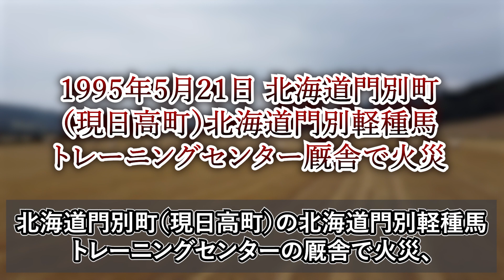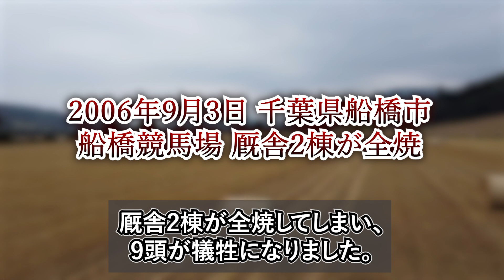競馬界の火災事故、被害総額を考えたらヤバすぎる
【目次】
0:00

クレジット
戦績・血統表の引用「netkeiba」様より